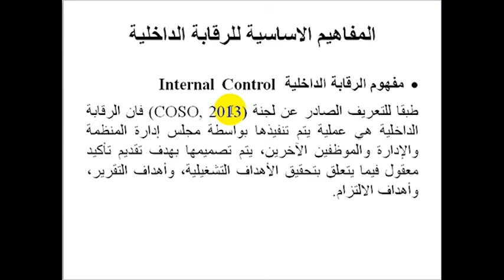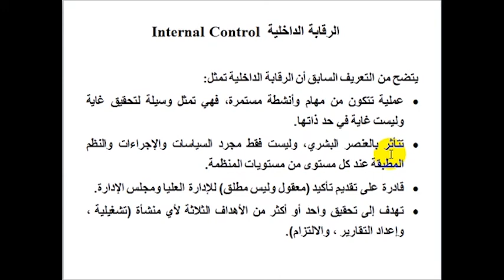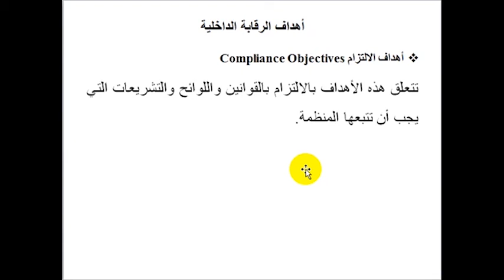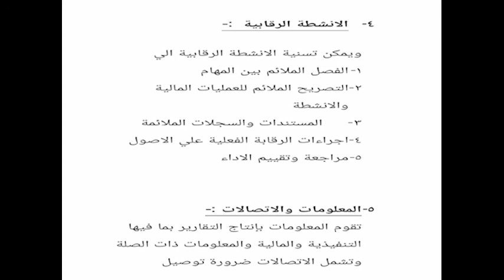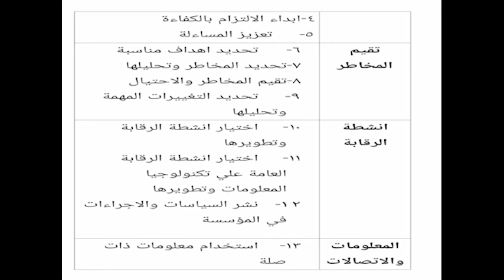محاضرة اليوم الخميس 21 مايو دبلوم محاسبة مهنية مستوى اول جزء 2 مادة أنظمة الرقابة د/ عبده عتش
Video from hend